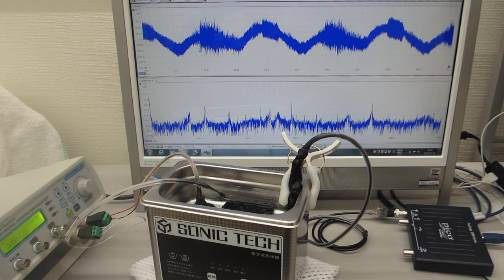超音波プローブの音響特性に合わせた非線形発振制御－－メガヘルツの超音波洗浄器（42kHz 35W)実験